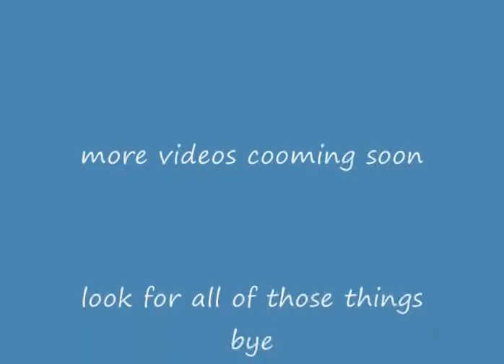Hot Air Ballon (CMPV) ClubPenguin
This is Idk like it think my 5th vieod in (CMPV) i hope you like it here is the link if you want to see me in person i am the charter Lisa here it is hope you like it oh and in teh video sorry about the hop i ment hope well bye